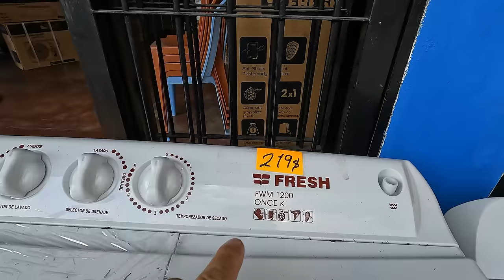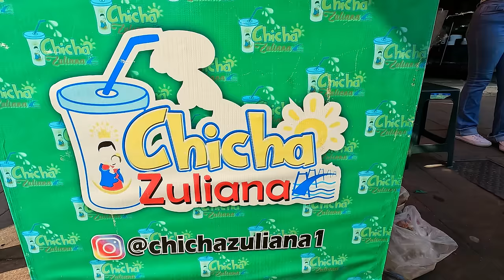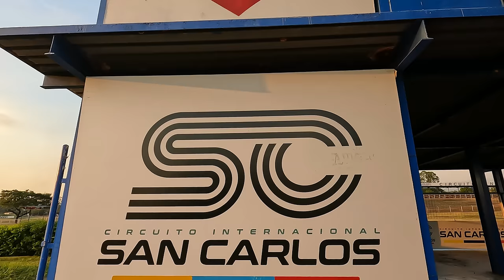Así SE ENCUENTRA el CENTRO de SAN CARLOS- Una mirada HISTÓRICA al PASADO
Último video de Cojedes. Y en esta oportunidad como extendí mi estadía un día mas, pude irme al Centro de San Carlos y grabarles el día a día del San Carleño, y hablarles un poco de la historia que envuelve su casco colonial. DISFRÚTENLO!

🌈Si deseas Apoyarme para Mejorar la calidad de mi Contenido y seguir visitando Lugares Increíbles para ustedes, puedes hacerlo por mi PayPal. MIL GRACIAS❤